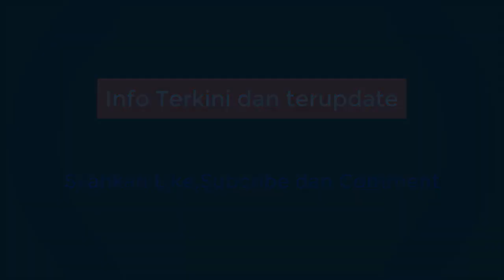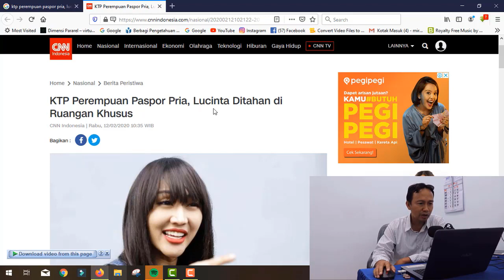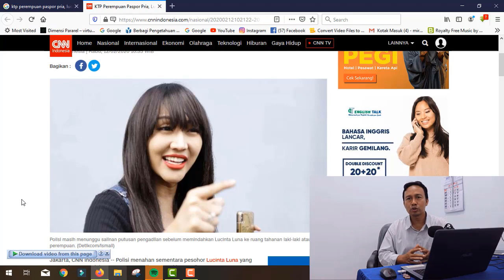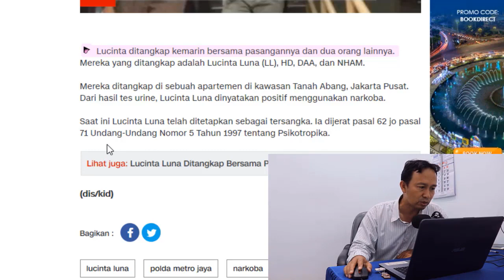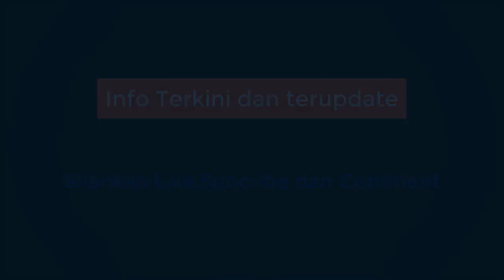VIRAL !! LUCINTA LUNA TER*CYDUK, KTP PEREMPUAN DAN PASPOR LAKI-LAKI